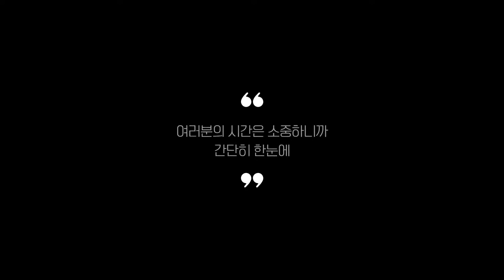오곡밥 찾으시나요? 상품리뷰기반 오곡밥 추천 BEST 5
0:25
5위
엄마밥줘 잡곡 10kg (2만 2천원)

0:37
4위
CJ 햇반 오곡밥 (2만 6천원)

0:48
3위
맛있는 오뚜기밥 오곡 (1만 9천원)

0:59
2위
대한농산 통에담은 찰오곡밥 (3만원)

1:11
1위
정월대보름 오곡 오곡세트 (1만 9천원)